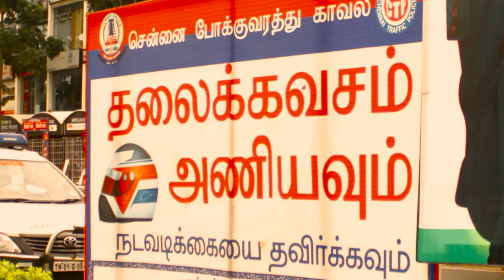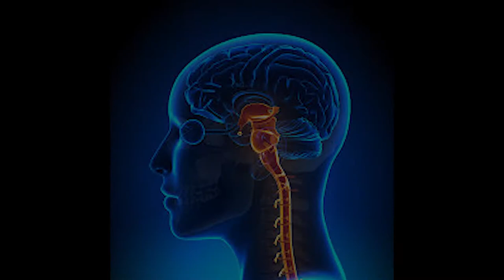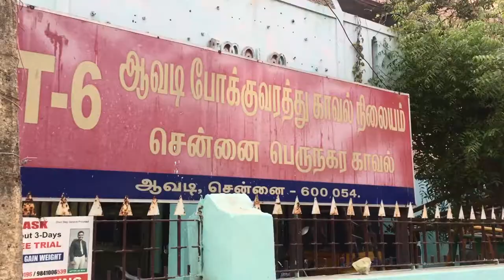Wear Helmet & Save Our Lives - A feature Documentary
Early in June, the High Court directed the State government to make wearing of helmets mandatory for two-wheeler riders from July 1, under Section 129 of the Motor Vehicles Act, 1988.

With increase in accidents leading to loss of lives, the city police have asked motorists to wear helmets without fail.

Driving without Helmet 177 First Offence: Fine up to Rs. 100; Subsequent Offence: Fine up to Rs. 300